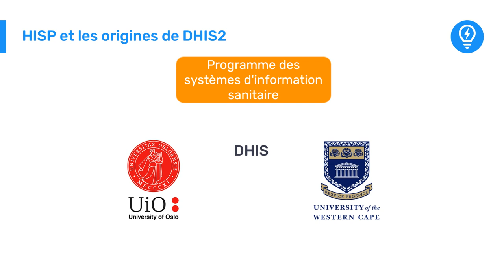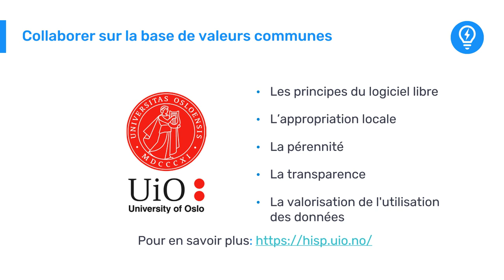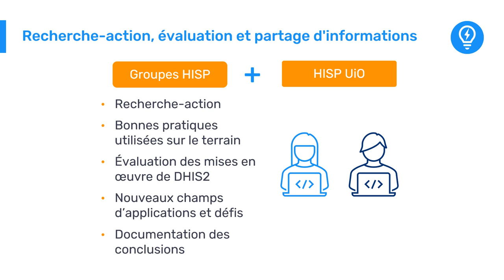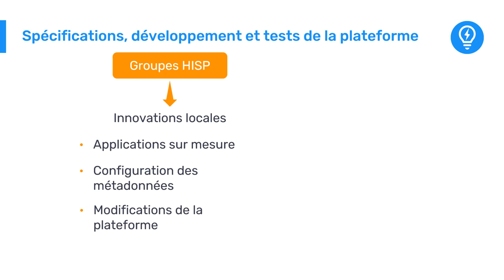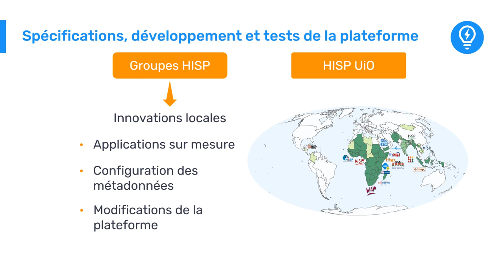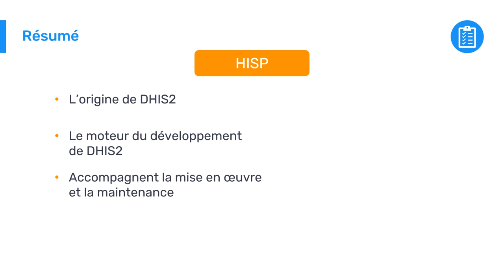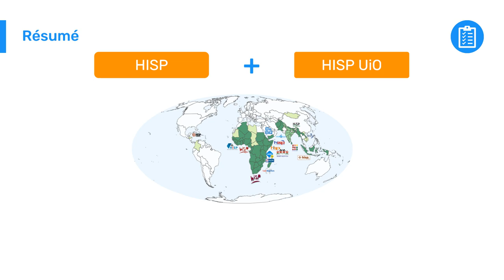Introduction à DHIS2 - 3.2.1 DHIS2 et HISP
DHIS2 a été initialement lancé en tant que projet du Health Information Systems Programme, ou HISP, en Afrique du Sud, en 1994. Mais que fait aujourd'hui HISP ? Et quel est son rapport avec DHIS2?

Dans cette vidéo, vous découvrirez comment HISP travaille en tant que mouvement mondial pour renforcer les systèmes d'information sanitaire. Vous verrez également comment HISP est impliqué dans le développement de DHIS2, et aide à sa mise en œuvre dans le monde entier. Cliquez sur le bouton de lecture ci-dessous pour commencer.

Intro Song: Adventures by A Himitsu Creative Commons — Attribution 3.0 Unported— CC BY 3.0 Free Download / Stream Music released by Argofox Music promoted by Audio Library Outro Song: Alive by ikson Music promoted by Audio Library